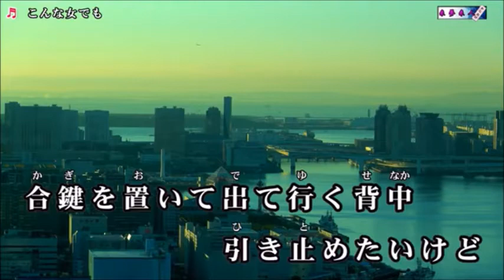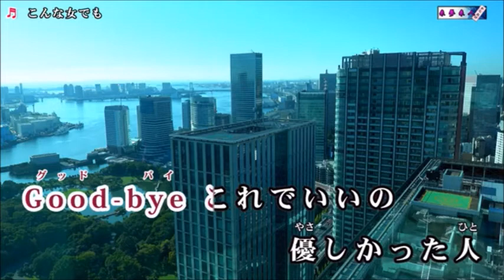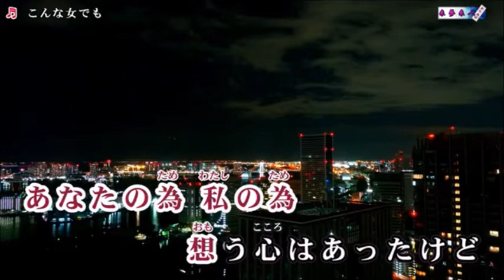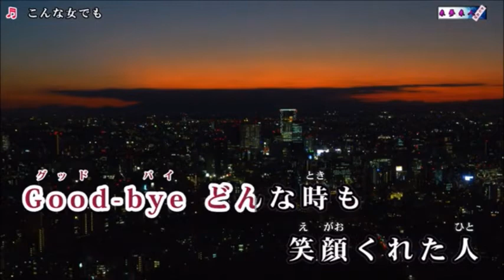こんな女でも 竹村こずえ miya cover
２０２１　９発売の
竹村こずえ【こんな女でも】オリジナル・カラオケ 来夢来人さんからです。感謝！